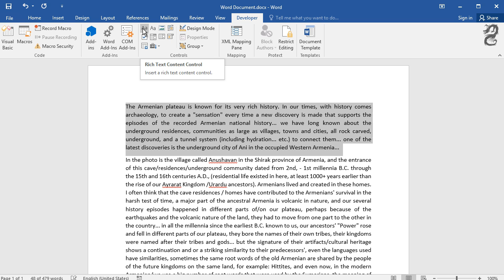How to lock some parts of word from editing and deleting: How to lock parts of document in Word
How to lock some parts of word document from editing and deleting How to lock parts of document in Word